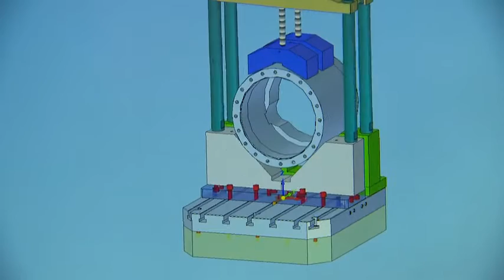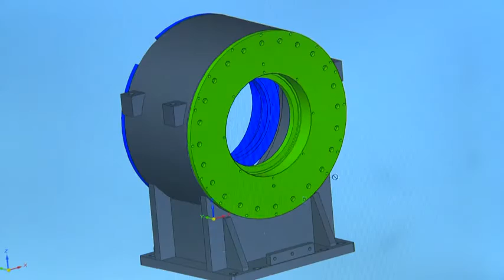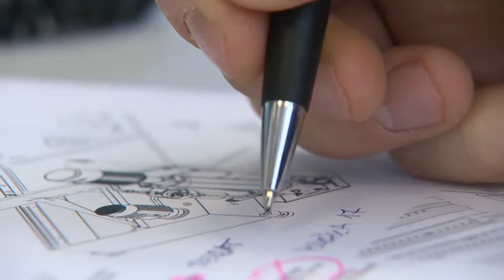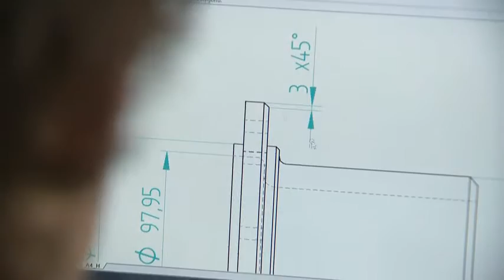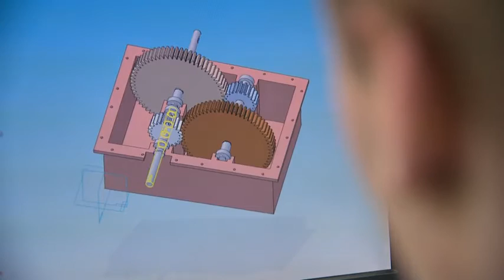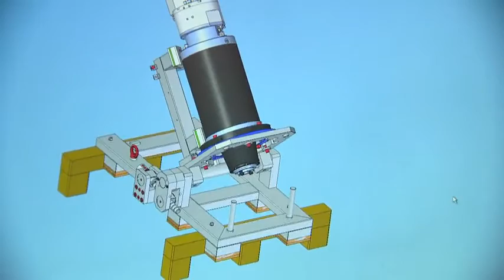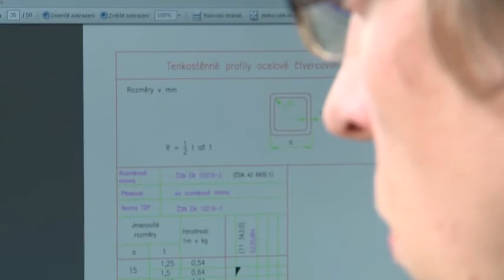Strojírenství (23-41-M/01) - Počítačová grafika ve strojírenství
Filmová ukázka vznikla v rámci systémového projektu MŠMT: kariérové poradenství v podmínkách kurikulární reformy (VIP Kariéra II - KP), 2015